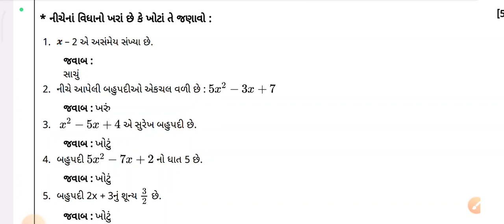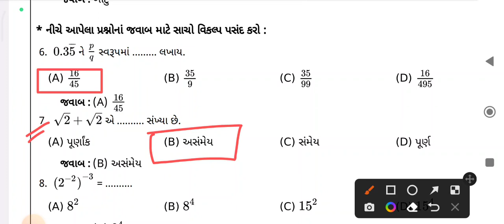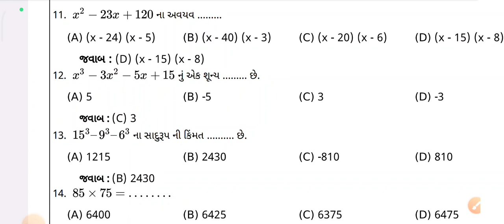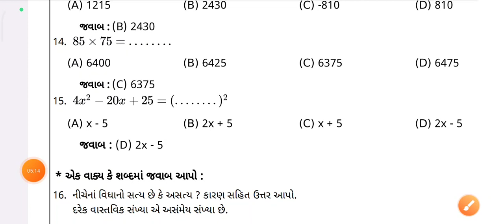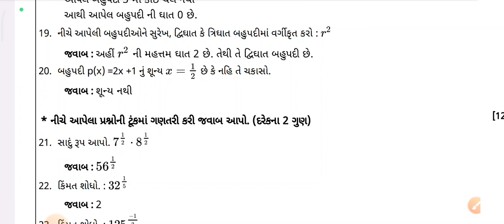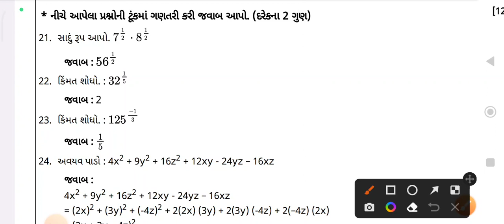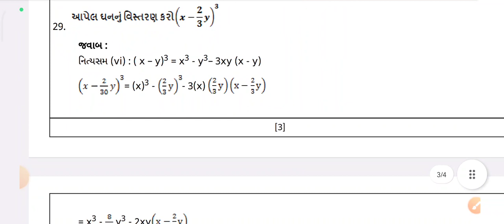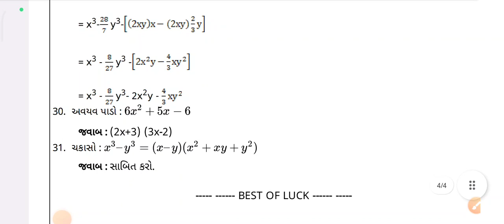Dhoran 9 ganit ekam kasoti paper solution July 2023 | Std 9 maths Ekam Kasoti paper Solution 2023